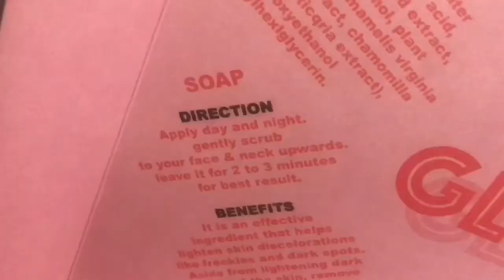You Glow Babe for Acne?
I hope this will work wish me luck❤️